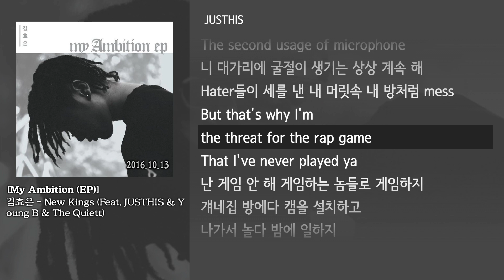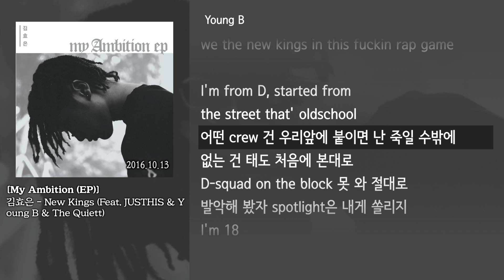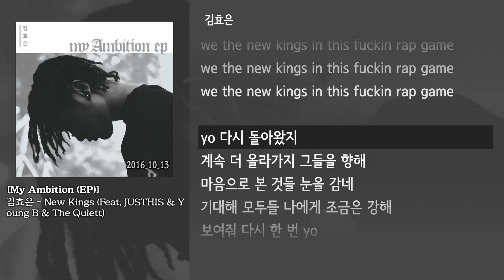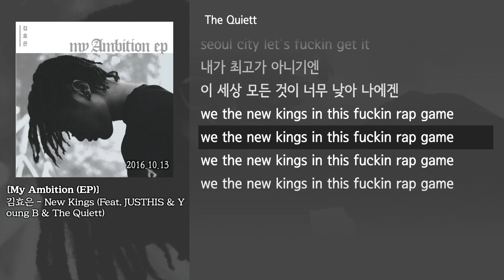[그냥자막] 김효은 - New Kings (Feat. JUSTHIS & Young B & The Quiett) [My Ambition (EP)]